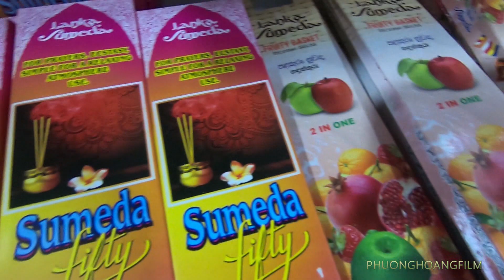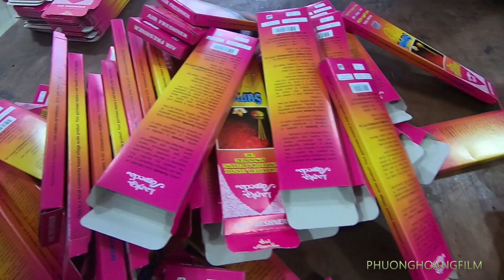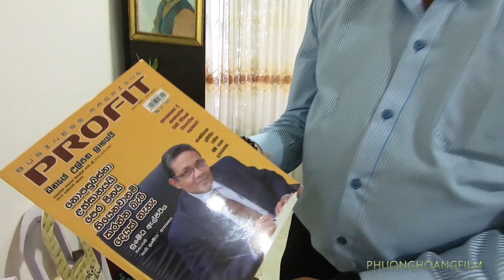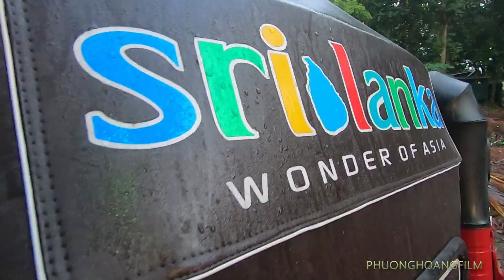DU NGOẠN VỚI PHƯỢNG HOÀNG ĐẾN SRI LANKA Tham quan nơi sản xuất nhang THAI SUMEDA và ngôi chùa cổ.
Chào mừng bạn đến với Youtube chính thức của công ty TNHH Phim Phượng Hoàng, chuyên sản xuất phim Cải Lương, Đờn Ca Tài Tử, sinh hoạt của nghệ sỉ sân khấu và du lịch đó đây.
Các bạn nhớ Subscribe, Like và Share để ủng hộ kênh Phượng Hoàng Phim và nhận được những thông tin, video mới nhất về các hoạt động  của nghệ thuật sân khấu cải lương.